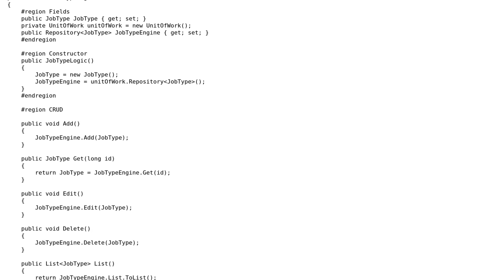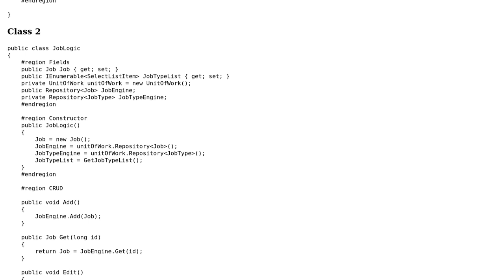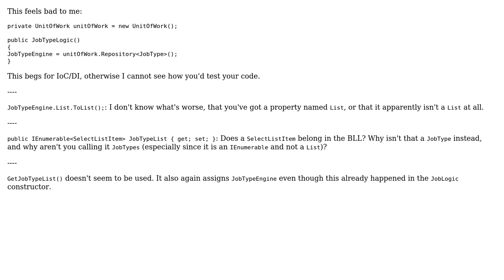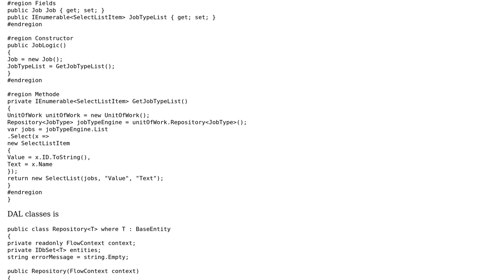Code Review: JobTypeLogic and JobType classes in MVC business logic (3 Solutions!!)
Code Review: JobTypeLogic and JobType classes in MVC business logic

With thanks & praise to God, and with thanks to the many people who have made this project possible! | Content (except music & images) licensed under CC BY-SA | Music | Images & others | With thanks to user RubberDuck user Kris Martele user BCdotWEB user 200_success and the Stack Exchange Network Trademarks are property of their respective owners. You are responsible for your own actions.